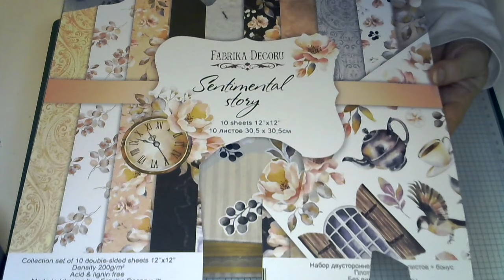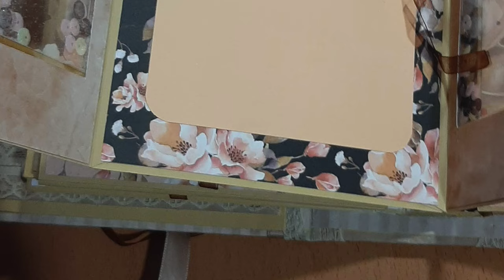présentation album photos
Dans cette vidéo je vous présente ma création issue du projet calendrierdelavent de @lefeemaindevaloo qui nous a proposé un album photos avec des pages popup pouvant contenir plus de 60 photos.
Pas de tutoriel proposé, je vous invite à aller sur sa chaine afin de découvrir les différentes vidéos pour le réaliser`

Retrouvez toutes mes actualités et créations sur Facebook @creafee54